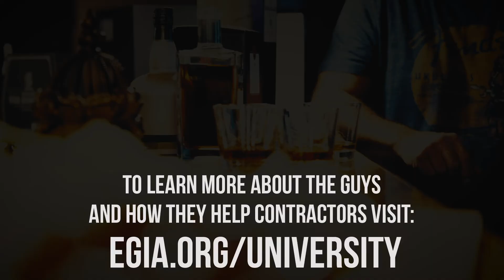Your Company Story and Why it Matters Pt. 1 | Unfiltered Ep 17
Your brand is what differentiates you from every other contractor in your marketplace and the cornerstone of your brand is your company story. In episode 17 of Unfiltered, Gary, Weldon, and Drew discuss the importance of your company story and how to leverage it in your sales and marketing strategy.